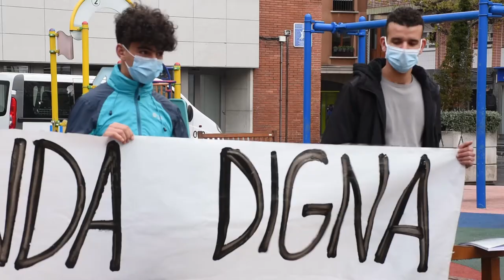Berri Otxoak acusa al ayuntamiento de dejar en la calle a 30 personas sin hogar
Berri-Otxoak se ha concentrado para denunciar la gestión del ayuntamiento con las personas sin hogar. Según datos del gobierno vasco, en Barakaldo hay 70 personas sin hogar de las cuales 30 no están recibiendo atención por parte del consistorio.